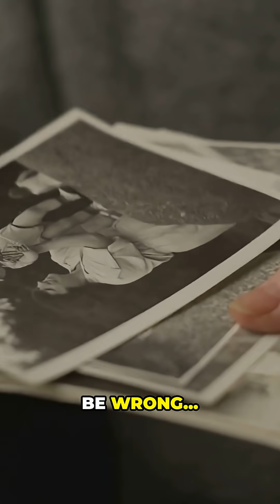Your Memories Are Lying to You False Memory Effect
Your memories feel real.
But most of them… are fake.

Science shows that your brain reconstructs memories — not stores them.
Every time you remember something, you change it.
Sometimes... you invent it.

So what happens…
when you can’t trust your own past?